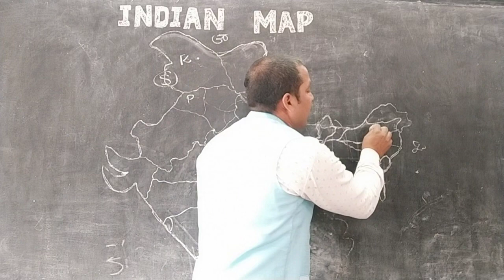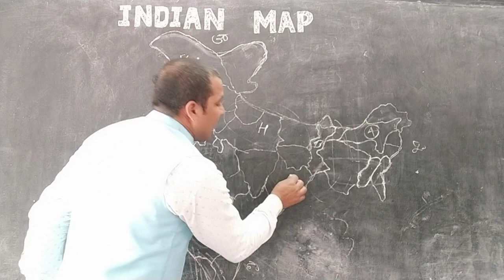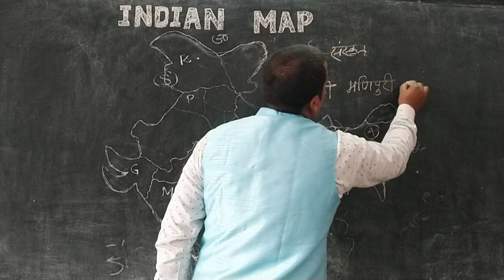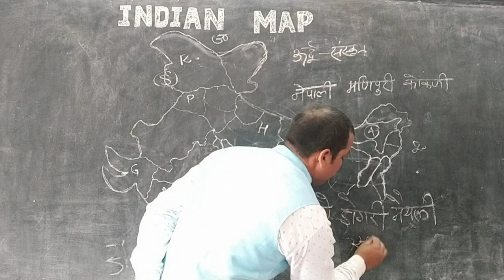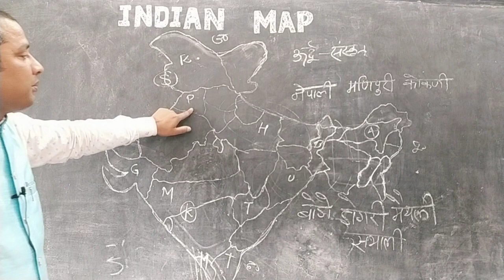भारत की मान्यता प्राप्त भाषा बिल्कुल आसान शब्दों में। आठवीं अनुसूची। नक्शा पर समझे।